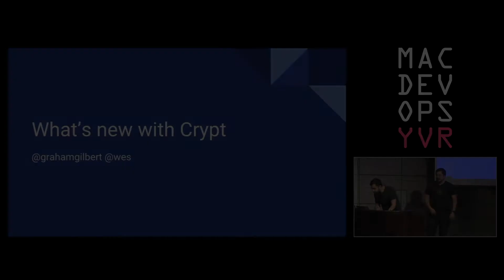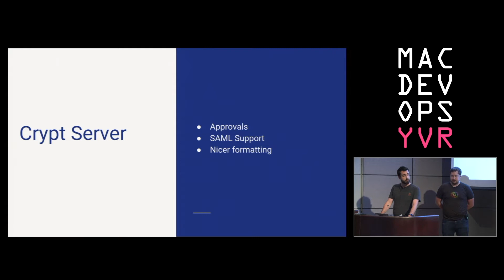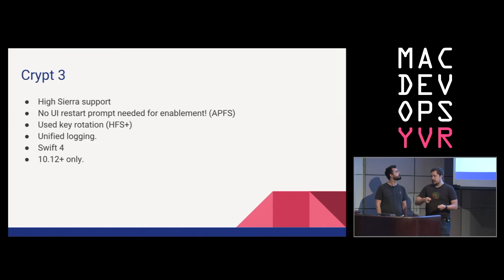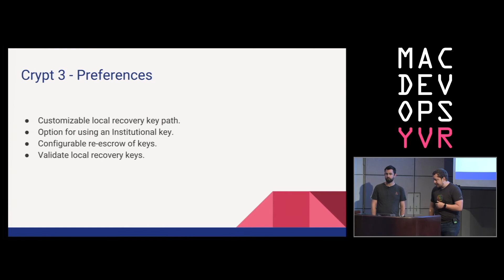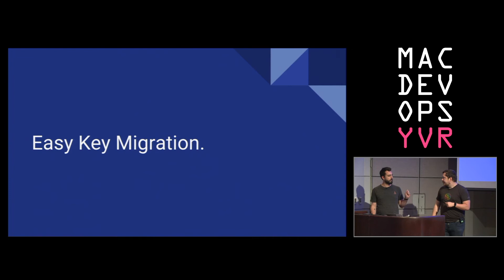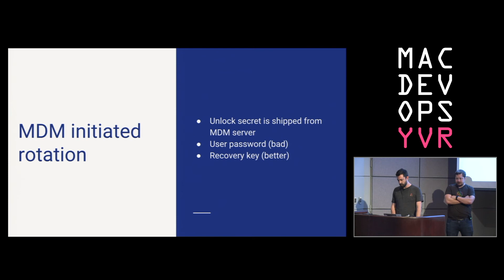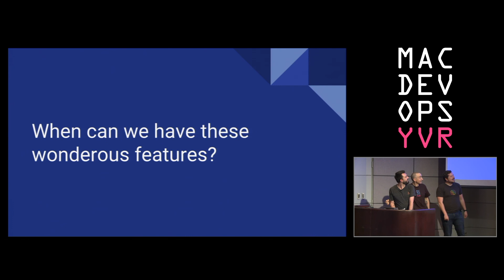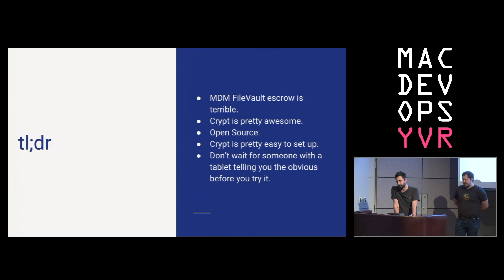MDOYVR18 - Graham Gilbert / Wes Whetstone – What’s new with Crypt?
MacDevOpsYVR 2018 Conference
Graham Gilbert / Wes Whetstone
What’s new with Crypt?